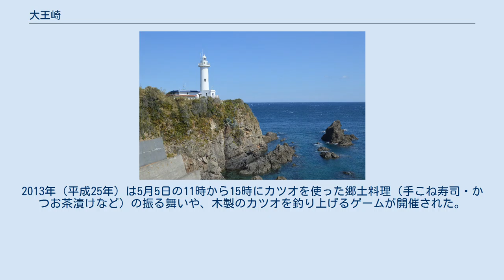大王崎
大王崎と大王埼灯台 大王崎（だいおうざき）は、三重県志摩市大王町波切（なきり）にある、太平洋の熊野灘と遠州灘を分ける岬である。
 1927年（昭和2年）に作られた大王埼灯台のある城山から、波切神社のある宮山までを指す。
岬の付近に大王崎古墳があったが、消滅した。
 暗礁・岩礁が多く、「伊勢の神崎、国崎の鎧、波切大王なけりゃよい」と唄われたほどの航海の難所で、遭難する船が多く、天保2年（1832年）には積荷を横領するための偽装難破事件（波切騒動）も起きている。
この事件では難破を偽装した船頭のほか、取り調べに来た役人を死亡させてしまった住民らが処刑された。
役人の殺害に関しては、要求された賄賂を支払ったにもかかわらず便宜をはからなかった怨恨によるとする説と、泥棒と誤認して取り押さえた結果の過失致死とする説がある。
高野澄『伊勢神宮の謎』や『大王町史』では後者の説を支持しており、また吉村昭の『朱の丸御用船』も後者を史実とした上で小説化したものである。
 大王埼灯台は「波切の灯台」とも通称され、2006年の時点で日本に14ある参観灯台の1つであり、波切の重要な観光資源となっている。
1998年（平成10年）に日本の灯台50選に選ばれた。
 明治期から千種掃雲、小野竹喬など多くの画家が訪れ筆を取った。
昭和以降は灯台のある風景などを好む画家が多く訪れたことから、1996年（平成8年）に当時の志摩郡大王町は「絵かきの町」を宣言した。
 小説では川口松太郎の『女人武蔵』、田山花袋の『南船北馬』の舞台となった。
1912年（明治45年／大正元年）には民俗学者折口信夫が訪れマレビト説の着想を得た。
また1950年代から2007年末までに、小津安二郎監督の『浮草』など数本の映画が撮影された。
 南北朝時代から室町時代に九鬼氏5代の居城となった波切城跡が城山にあり、ここを戦国大名の九鬼嘉隆誕生の地とする説がある。
 ゴールデンウィークに「かつお祭り」が大王崎観光駐車場にて開催される。
2013年（平成25年）は5月5日の11時から15時にカツオを使った郷土料理（手こね寿司・かつお茶漬けなど）の振る舞いや、木製のカツオを釣り上げるゲームが開催された。